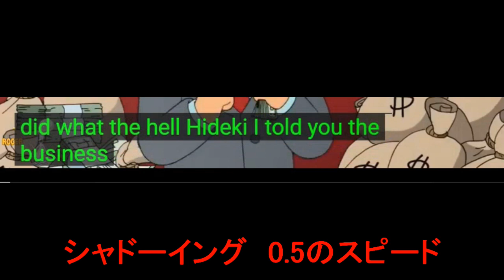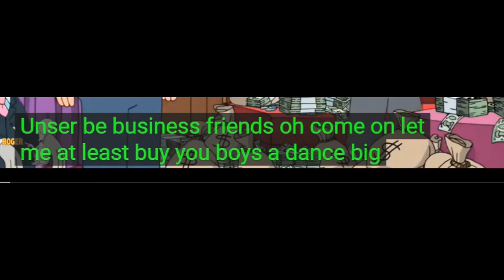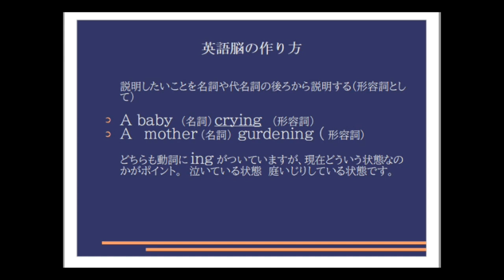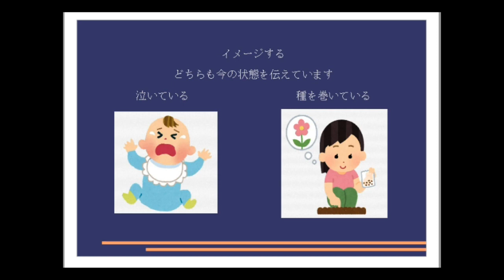毎日シャドーイング365 ＃279 シャドーイングで英語脳を作る！！シャドーイング / 英語脳の作り方 / 英語学習法 /